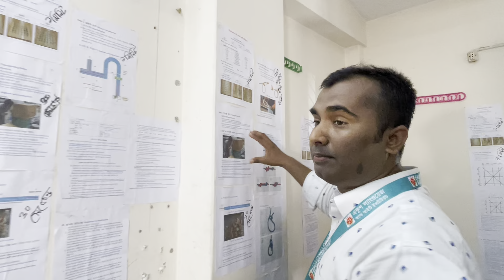⭕ কোরিয়ান মৎস্য শিল্প (পরিমাপ)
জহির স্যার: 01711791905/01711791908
⭕কোরিয়ান স্কিল টেস্টে ভর্তি চলছে।
💢 আলহামুদুলিল্লাহ! প্রতি বছর কোরিয়ান স্কিল টেস্টে একুশ- এর শিক্ষার্থীরাই সাফল্যের শীর্ষে থাকে।

🟥কেন কোরিয়ান ভাষার স্কিল টেস্ট একুশ- এ করবেন?
🆗 স্কিল টেস্ট করার জন্য একুশ- এ যে সকল যন্ত্রপাতি রয়েছে, সেগুলো HRD Korea  এর নির্দেশনা অনুযায়ী পরীক্ষার হলের নিয়মে প্রস্তুত করা আছে।
🆗 ক্লাস এর সকল শিক্ষার্থীদের গ্রুপ করে দেওয়া হয়, যার ফলে সবাই সমানভাবে প্র্যাকটিস করার সুযোগ পায়।
🆗 প্রতিদিন ভাইভা নেয়া হয়। বাংলাদেশে একুশ-এর ভাইবা বইটি খুবই জনপ্রিয়। ক্যাটাগরি অনুযায়ী ৩৫০+ প্রশ্ন রয়েছে।

🆗 প্রতি বছর স্কিল টেস্ট পরীক্ষায় সাধারণ কিছু নিয়ম পরিবর্তিত হয়, সেগুলো ক্লাসে আপডেট দেয়া হয়
🆗 একুশ কর্তৃক প্রকাশিত ভাইবা বইটি বাংলাদেশের অন্যতম।  কারণ এই বইটি প্র্যাকটিস করলে ভাইভায় যেকোন প্রশ্ন পারা যায়, প্রতিটি প্রশ্ন ক্যাটাগরি অনুযায়ী দেয়া আছে- যা সম্পূর্ণ ব্যতিক্রম।
🆗 জহির স্যার সরাসরি নিজে স্কিল টেস্ট ক্লাস নিয়ে থাকেন।
🆗 প্রতিদিন ভাইবা নেওয়া হয়।
🆗 পাঁচজন করে একটি গ্রুপে দেয়া হয়।

অথবা, YouTube এ সার্চ করুন: Ekush Language
✅আপনার জন্য পড়াশুনা:
📌কোরিয়ান ভাষার_প্রশ্ন ব্যাংক সমাধান লিংক:
📌কোরিয়ান ভাষার মডেল টেস্ট  সমাধান লিংক:
📌কোরিয়ান ভাষার পরীক্ষায় পাশ করার টিপস লিংক:
📌কোরিয়ান ভাষার পরীক্ষার  হল_কেমন হয়  লিংক:
একুশ ল্যাংগুয়েজ একাডেমি।
ঠিকানা: ২৭/১ (৪র্থ তলা), ইন্দিরা রোড, ফার্মগেট, ঢাকা।
(সহজ ঠিকানা: ফার্মগেট মেট্রোরেলের ২ নম্বর সিঁড়ির কাছাকাছি, রুপালী ব্যাংকের পাশের বিল্ডিং)                                                                                   কল করুন: 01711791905